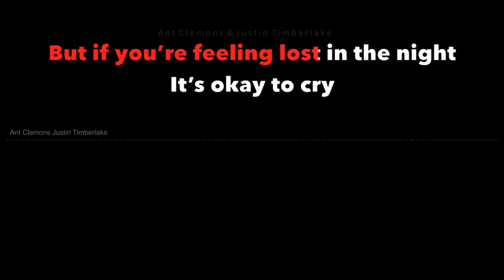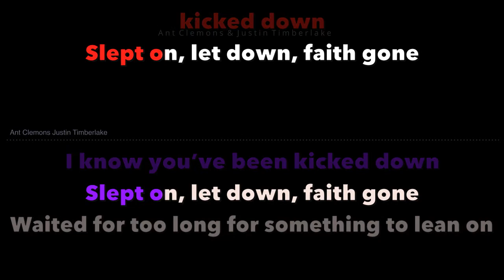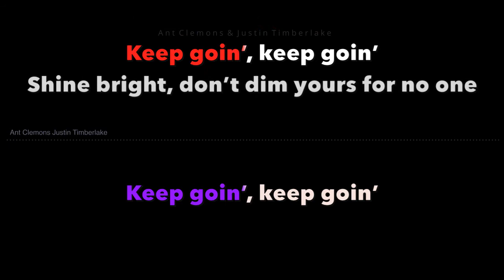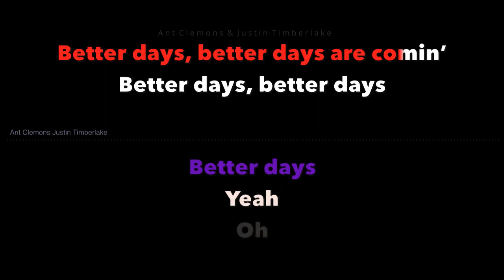Ant Clemons Justin Timberlake Better Days w/lyrics